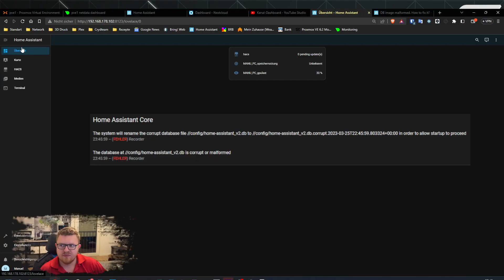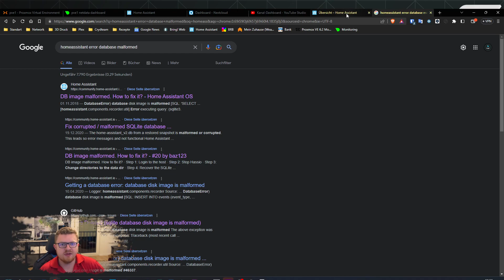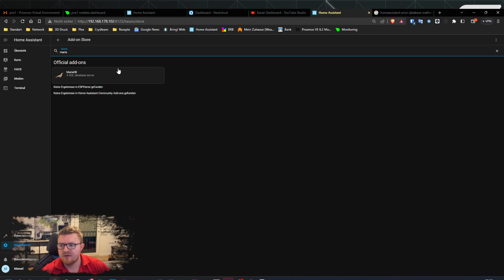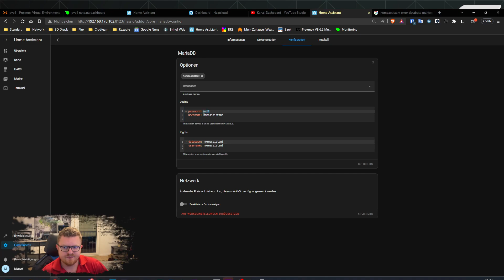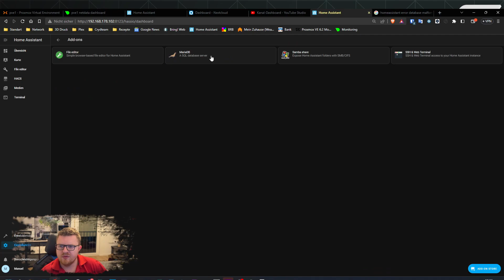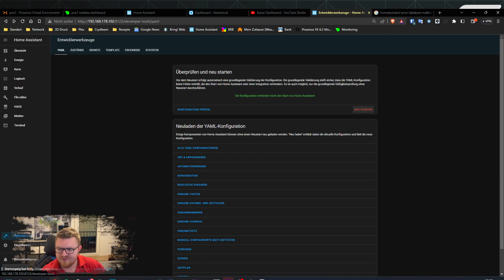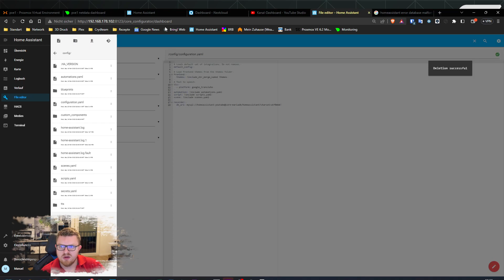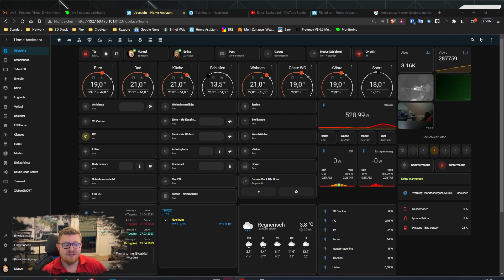MEINE DATEN SIND WEG!!!!!!!! Homeassistant Datenbank malformed or corrupt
Wie habe ich meine Daten verloren und was habe ich dagegen getan?